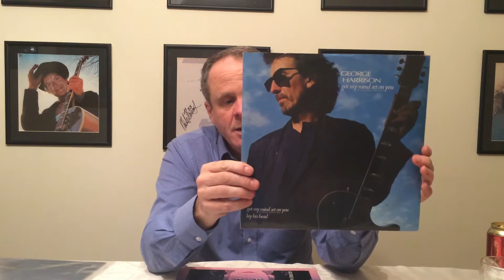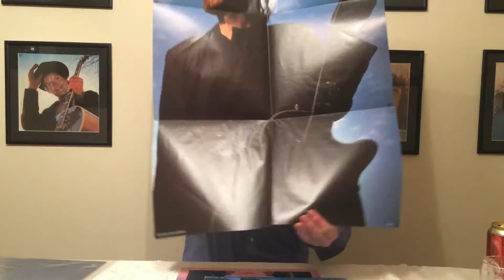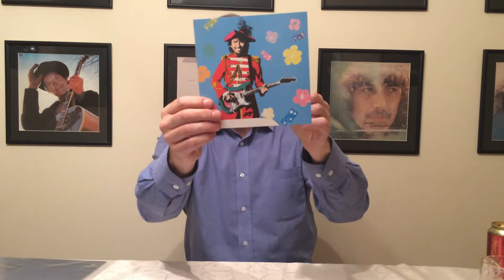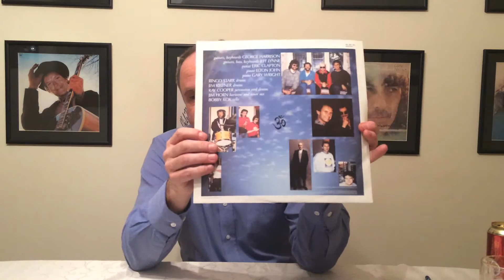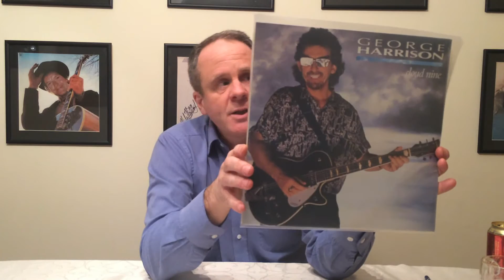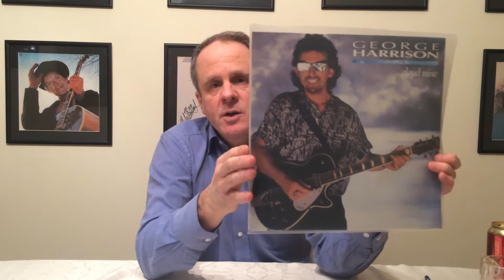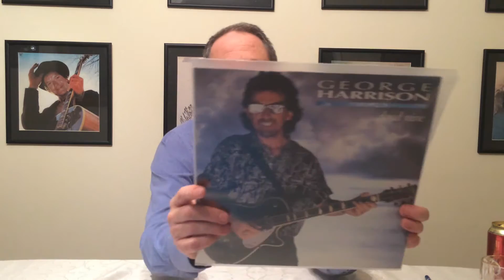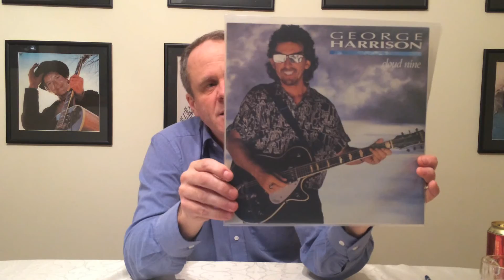George Harrison Cloud Nine Album Review